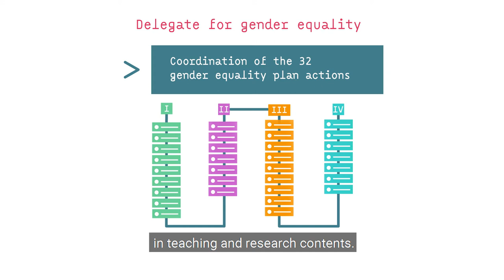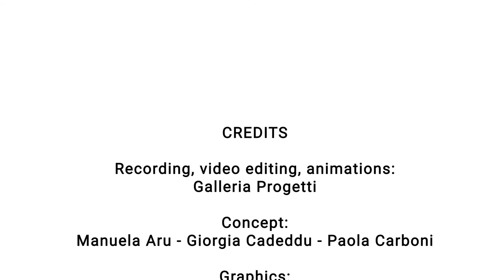Inspiring GE: Institution of the role of Delegate for Gender Equality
SUPERA - Supporting the Promotion of Equality in Research and Academia is a 4-year project funded under the Horizon 2020 framework programme for research and innovation. Our goal is to design and implement 6 gender equality plans in 6 european research organisations. In this vide, Ester Cois (University of Cagliari) presents the inspiring practice: "Institution of the role of Delegate for Gender Equality".